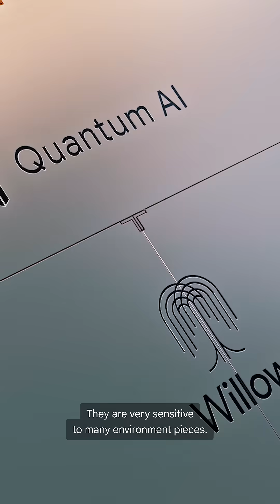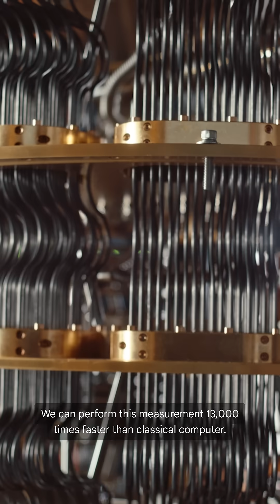The hardware behind Quantum Echoes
Building quantum computers faces a core challenge: control qubits without losing info. Hear from Yu Chen, Director, Quantum Processor, on the “secret sauce” behind Willow. It let Quantum Echoes run 13,000x faster, a verifiable quantum advantage.